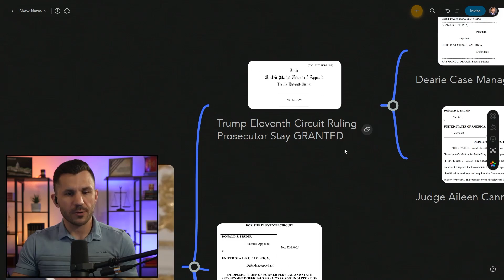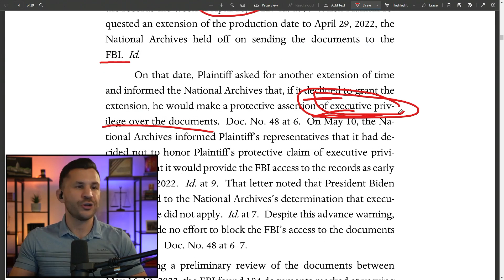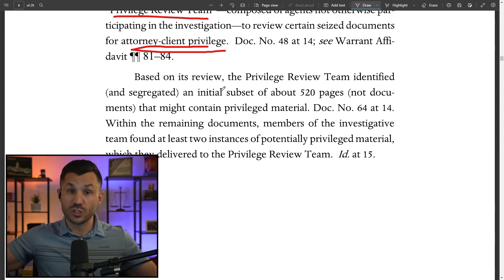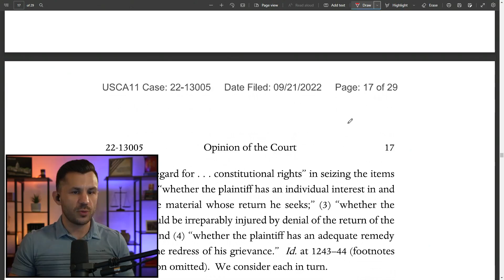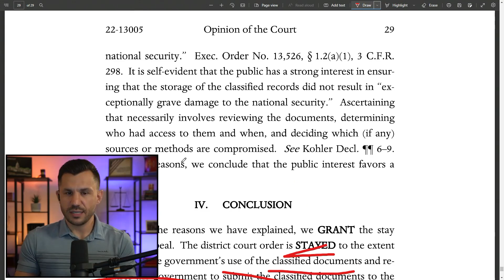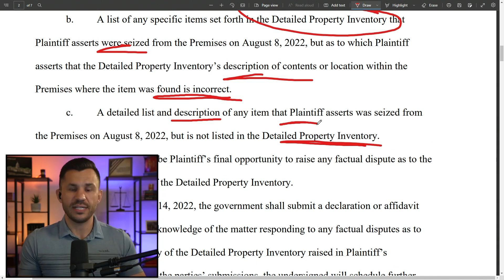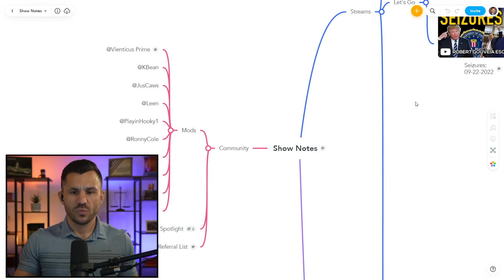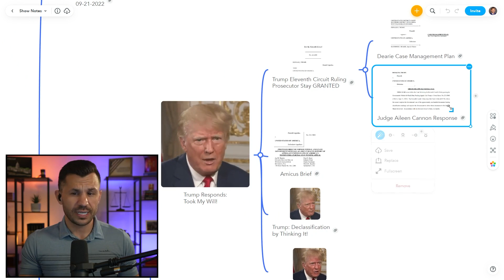Trump Says FBI Took His WILL and ELEVENTH Circuit GRANTS Prosecutor's Stay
The Eleventh Circuit rules against Donald Trump, allowing the government to continue its prosecution of the Former President. Trump talks with Sean Hannity about Mar-a-Lago and says the FBI took his will!